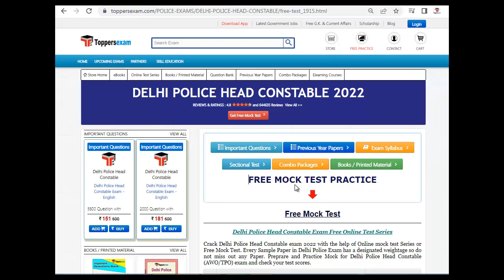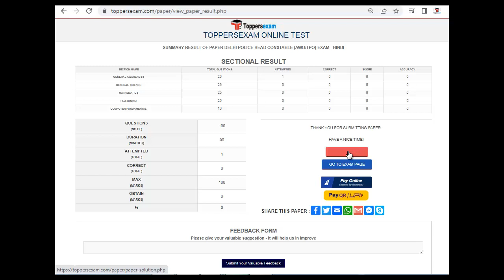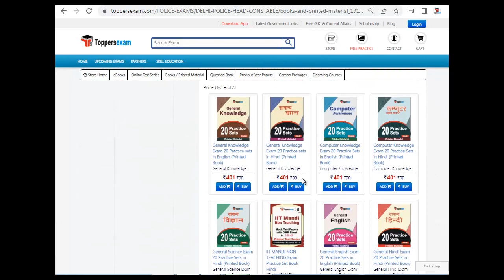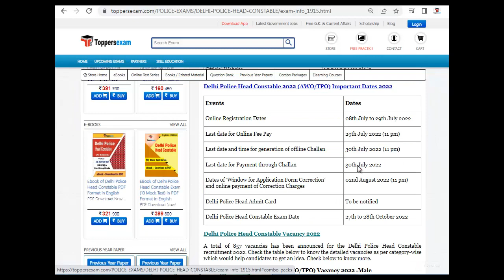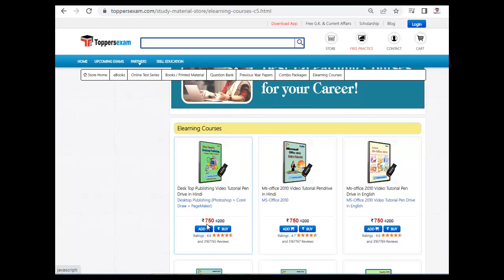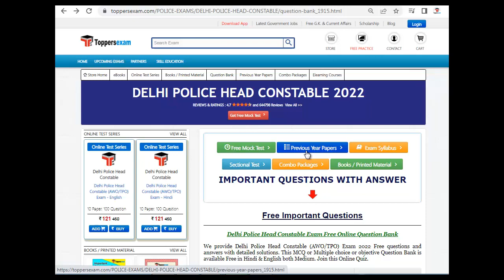DELHI POLICE HEAD CONSTABLE Mock Test 2022 | DELHI POLICE HEAD CONSTABLE Practice Set | Sample Paper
DELHI POLICE HEAD CONSTABLE Exam 2022 Detailed, Update Syllabus & Pattern. For Preparation of DELHI POLICE HEAD CONSTABLE   2022 we Provide Books, eBooks, Booklet, Sample Paper, Solved Paper, Printed Material, Frequently Asked Question, Question Bank, Mock test, Online Test Series, MCQ, Practice Set, Questions and Answers, Exam Pattern, Previous Year Paper, Important Questions, Preparation Tips & Strategy DELHI POLICE HEAD CONSTABLE   2022 Exam , Study Material and More at Toppersexam.com

For DELHI POLICE HEAD CONSTABLE 2022 Mock test 2022

For DELHI POLICE HEAD CONSTABLE 2022 Book & Printed Material 2022

For DELHI POLICE HEAD CONSTABLE 2022 Important Questions 2022